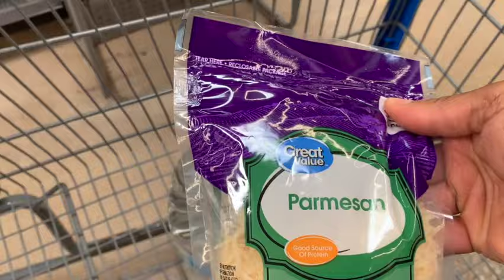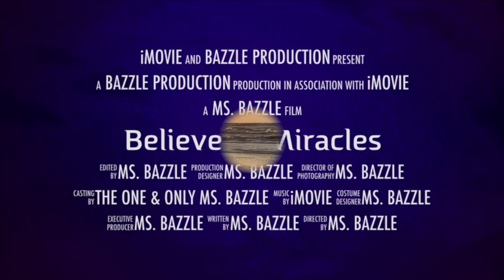CAR LIVING AND ADVENTURE GONE WRONG - THIS CAN'T BE HAPPENING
Living in my car, so I decided to go on an adventure.  Things did NOT go as planned.